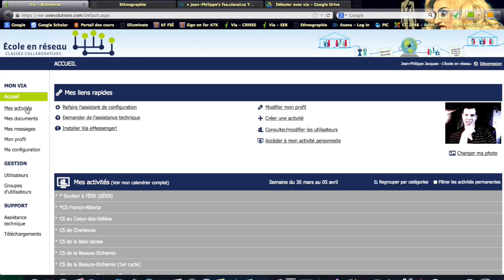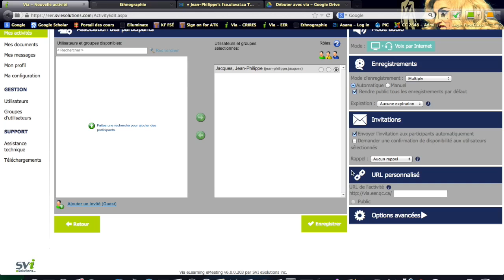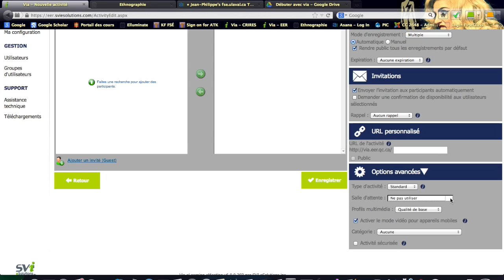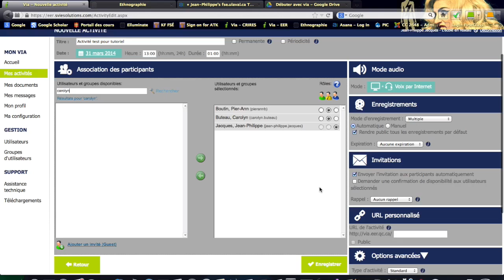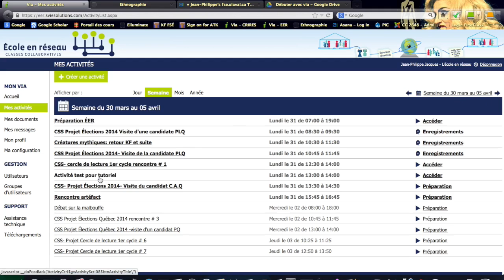Créer une activité (vidéo)